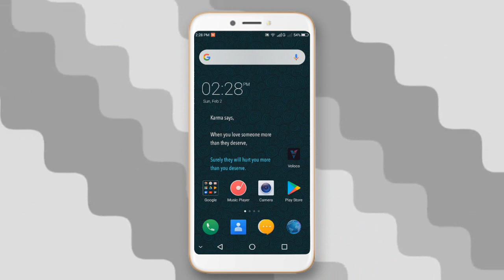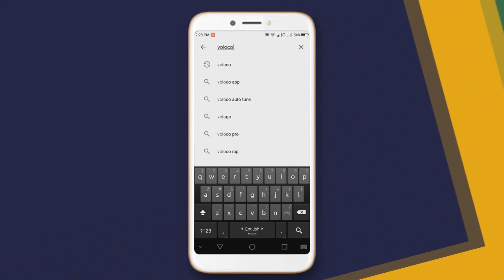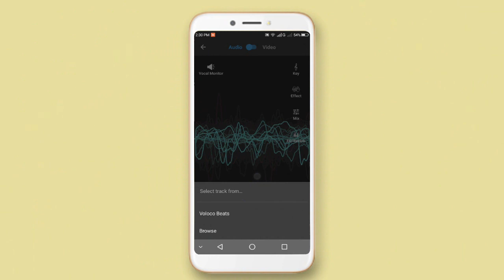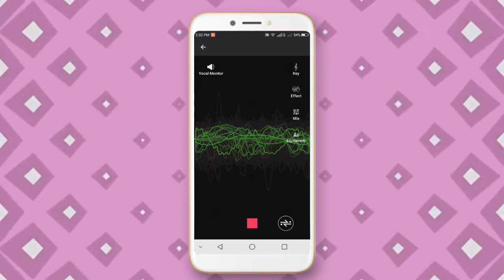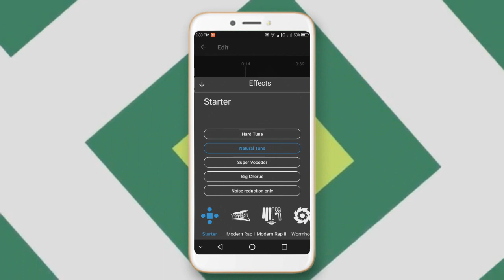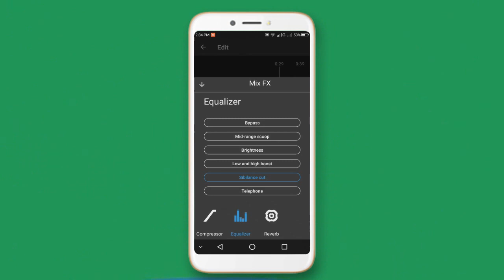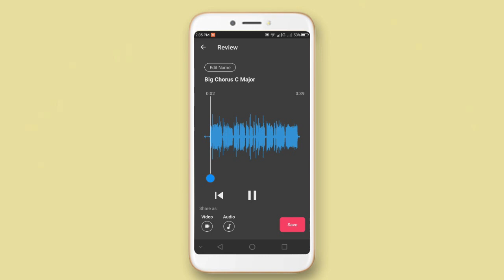এন্ড্রয়েড এ অটোটিউন দিয়ে গান রেকর্ড - Autotune in Android | Samz Vai Song Record | Bangla Technic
Bangla Technic(বাংলা টেকনিক)!! Store Of The Technic!!

এই ভিডিওটিতে দেখানো হয়েছে কিভাবে আপনি এন্ড্রয়েড ফোনের মাধ্যমে অটোটিউন এর মাধ্যমে গান রেকর্ড করতে পারবেন । তো বন্ধুরা ভিডিওটি যদি ভালো লেগে থাকে অবশ্যই লাইক(Like) করবেন ভিডিওটিতে,ভিডিওটি সম্বন্ধে যদি কোনো মন্তব্য থেকে থাকে অবশ্যই কমেন্ট(Comment) করতে পারেন, আর এই ভিডিওটি শেয়ার(Share) করতে পারেন আপনাদের বন্ধুদের মাঝে,,আর বন্ধুরা আমাদের পরবর্তি ভিডিওটি গুলো সবার আগে পেতে আমাদের চ্যানেলটি সাব্সক্রাইব(Subscribe) করে রাখবেন।

বার্তা পাঠাতে পারেন..

In This Video I gonna show how you record a song with autotune via android phone easily! This Is Awesome Trick.

Can Inbox.

Thanks To All(ধন্যবাদ সবাইকে) ‍!